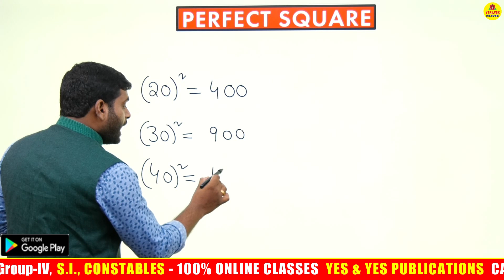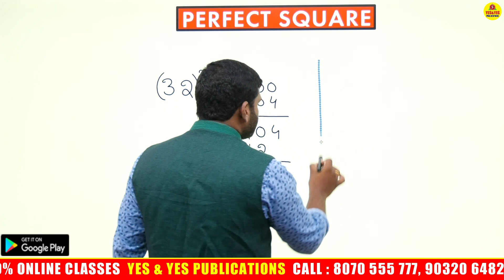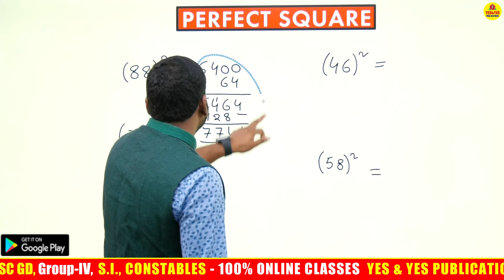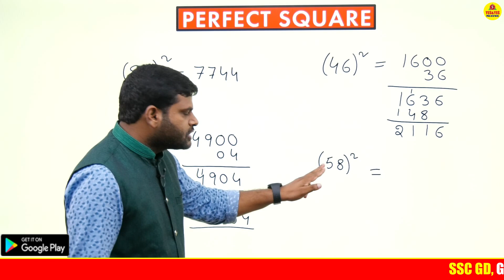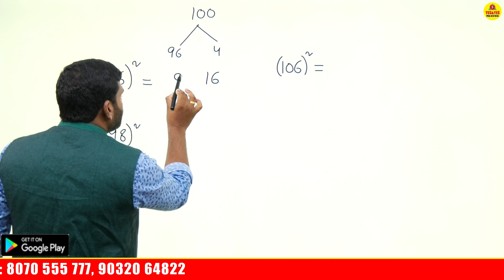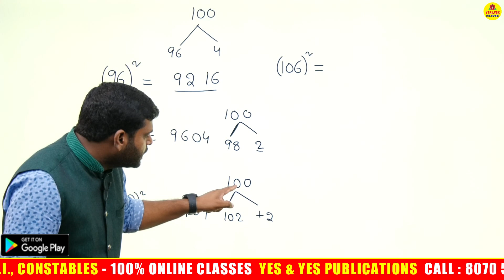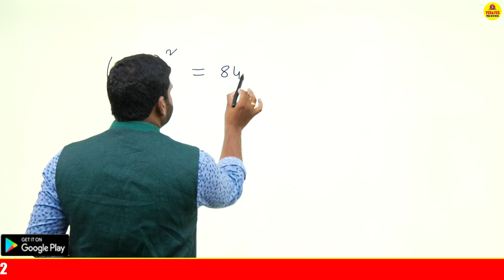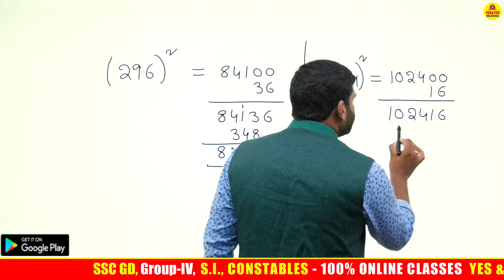PERFECT SQUARE || అభ్యర్థుల కోరికమేరకు అన్ని కోర్సులపై ఆఫర్స్ 1 రోజు పొడిగించడమైనది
applink @yes publications